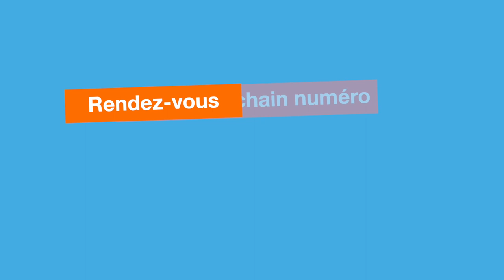Astuce Orange 9: Économiser votre connexion Internet via lecture automatique des vidéos sur Twitter